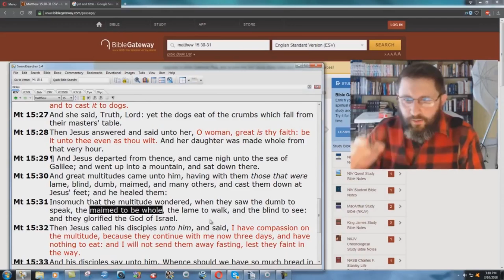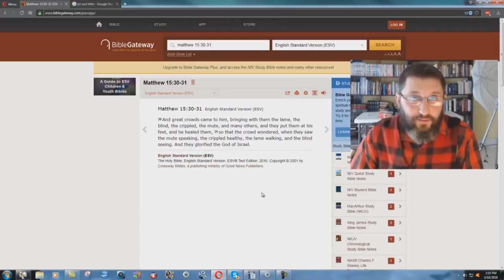ESV Denies That Jesus Caused The Maimed To Be Whole ! - Bryan Denlinger